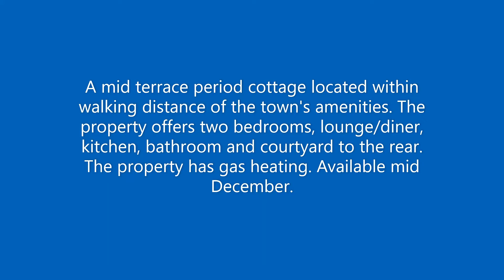7 Field Road, Ramsey